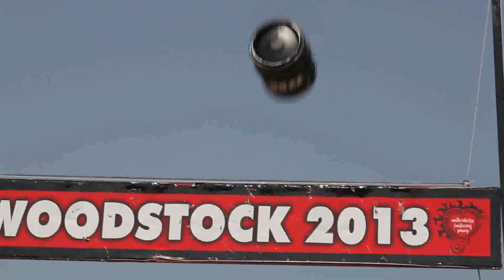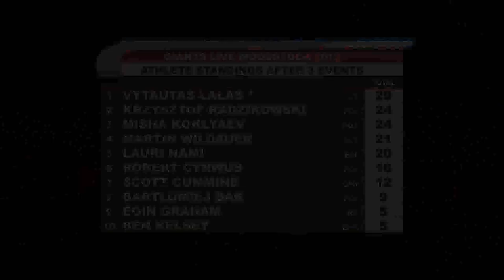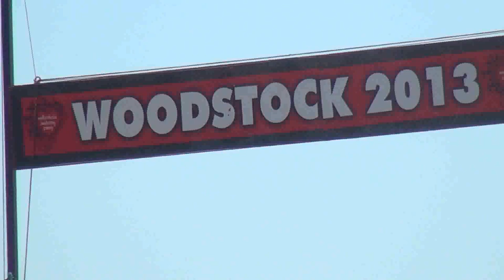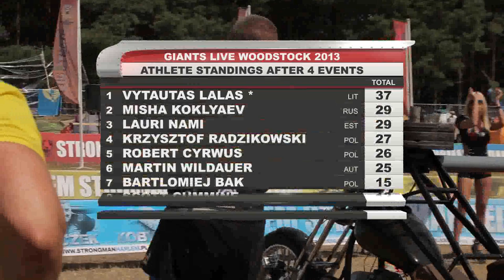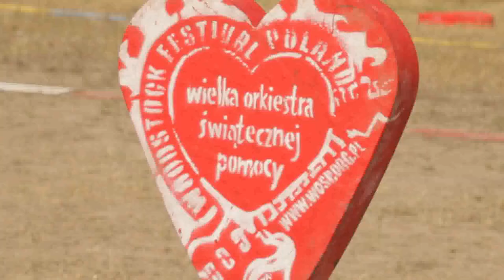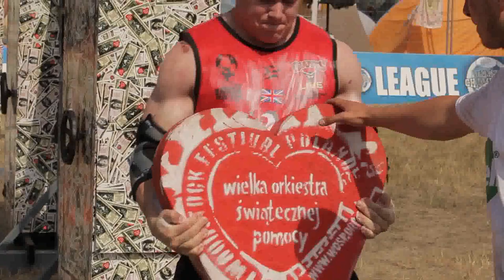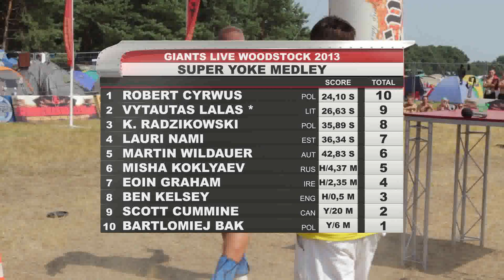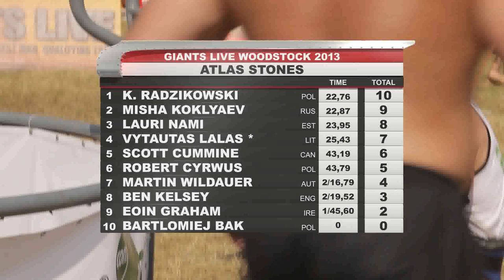GIANTS LIVE Poland - from 2013. The TV show that NEVER aired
One of Europe's largest music festival  hosts  Giants Live  - the final World's Strongest Man Qualifier back of 2013
   Stars include:
Vytautas Lalas
Misha Koklyaev
Martin Wildauer